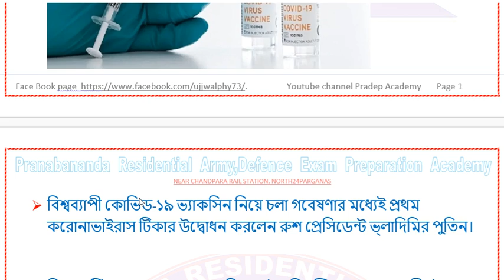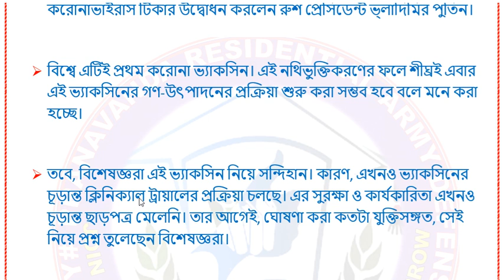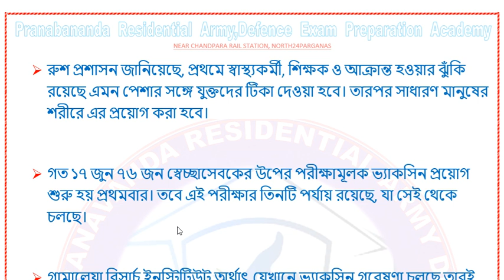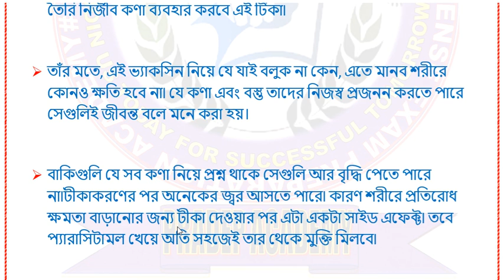বিশ্বের প্রথম কোভিড-১৯ ভ্যাকসিনের ঘোষণা রাশিয়ার, প্রথম টিকা নিলেন পুতিন-কন্যা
Hi,, Welcome to "Pradep Academy " I am Ujjwal Kumar, Studied M.Sc Pure Physics at University of Calcutta .

It's ''Padep Academy''
Air Forces X & Y Group ,Indian Navy
West Bengal Police, Kolkata Police, Lady Constble,RRB Gr D,  and other Govt. Exam